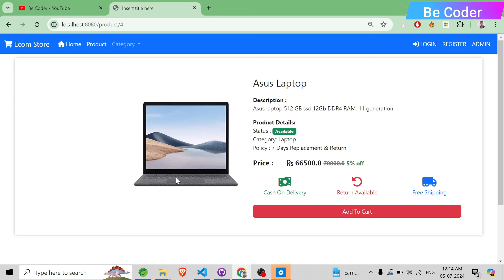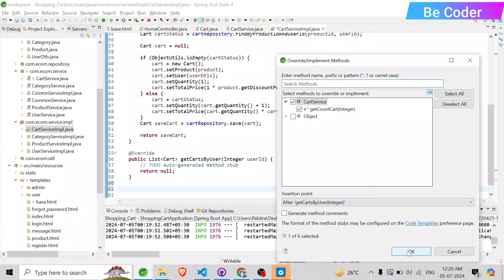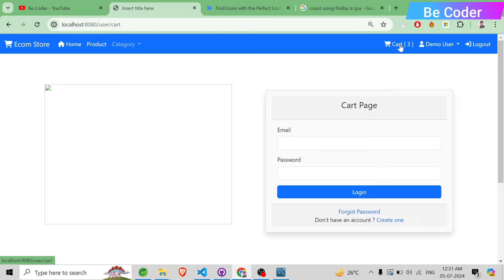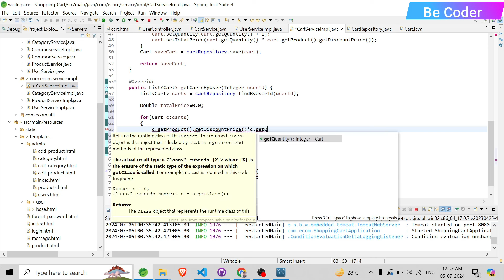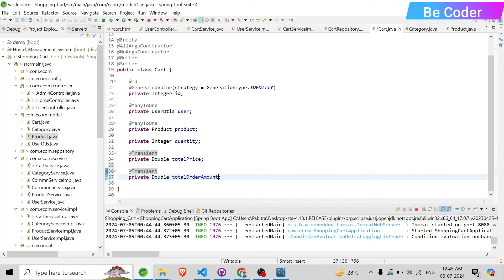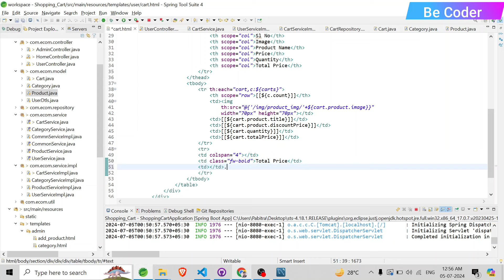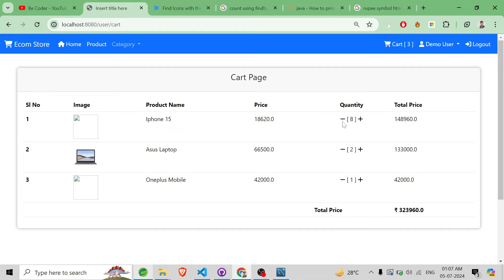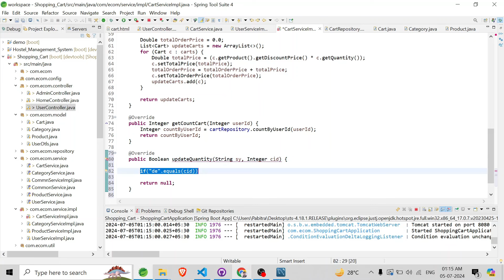#21 View Cart Product Ecommerce Spring Boot Project| Shopping Cart Spring Project